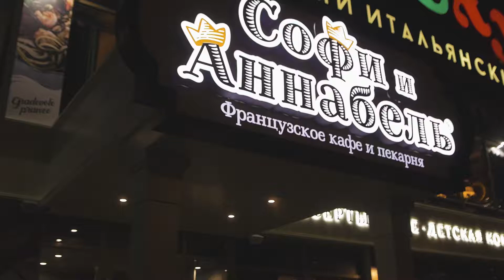Наши ученики для рекламы ресторана "Софи и Анабель" г. Самара